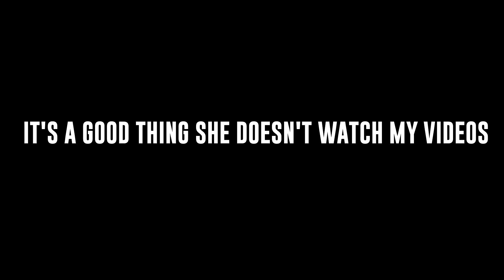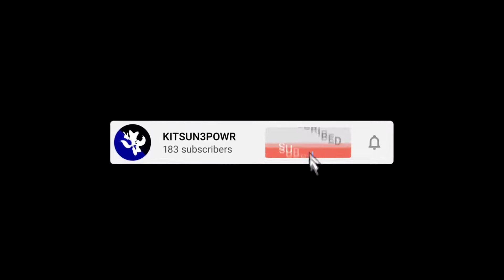WE GETTING WS!!! (Call Of Duty Black Ops Cold War : Road To Master Prestige)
It's Always fun recording these episodes. Time to see what chaos we can encounter this time.

Wanna catch some more Call of Duty Content? Here's a Playlist!

Xbox GT: KITSUN3POWR
The Official KITSUN3POWR Discord